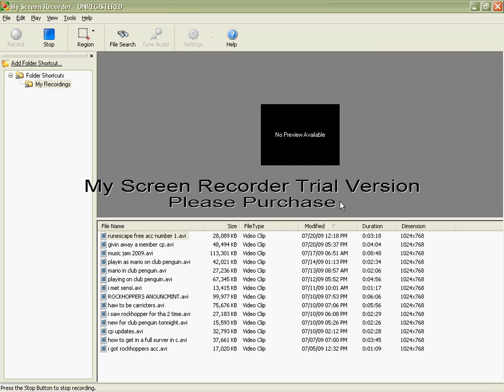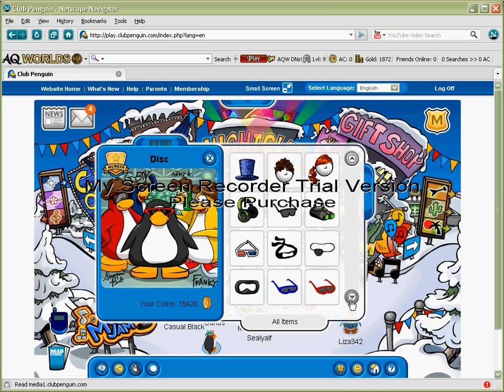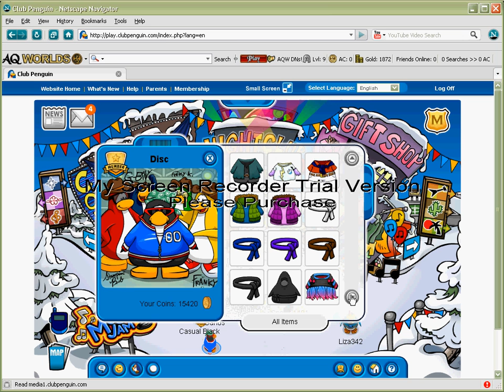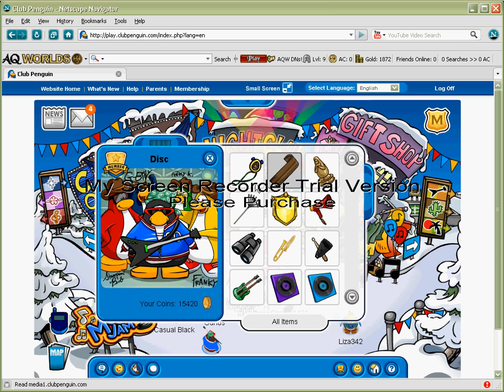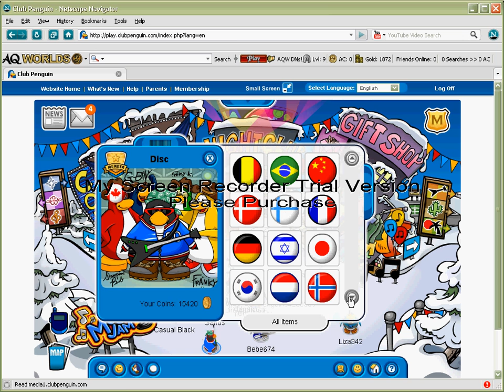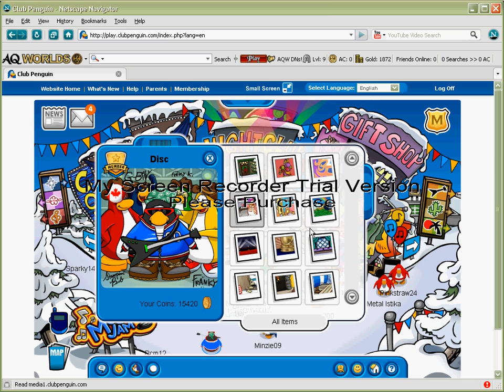sub for club penguin member acc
it cool sub for it